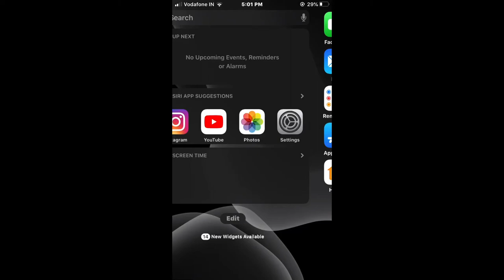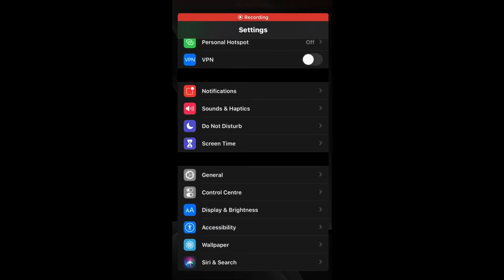How to lock apps and games on iPhone(iOS13)